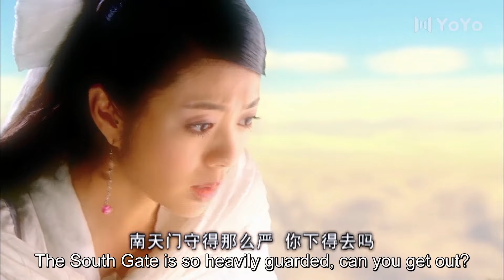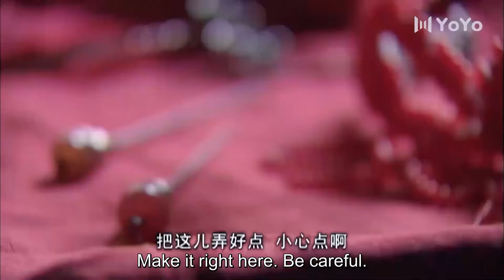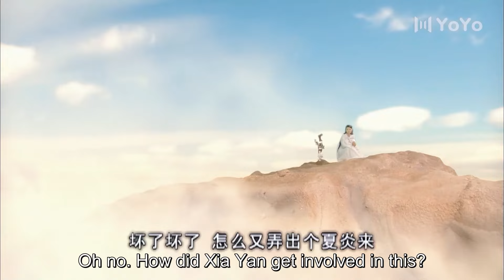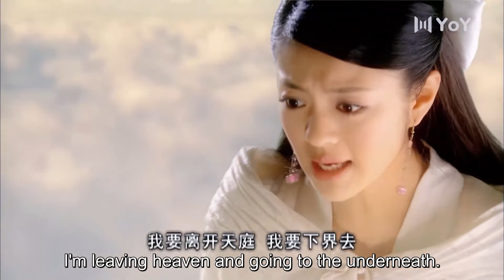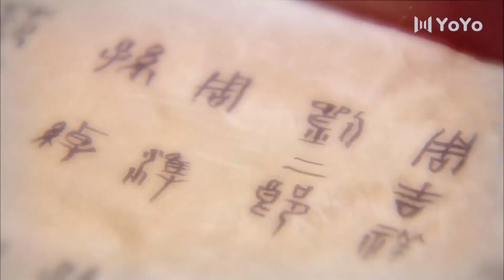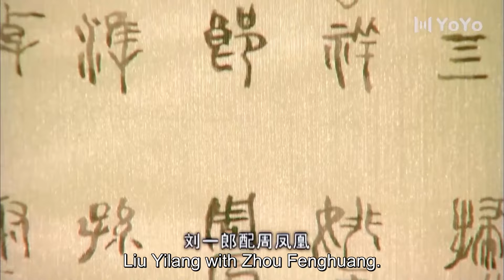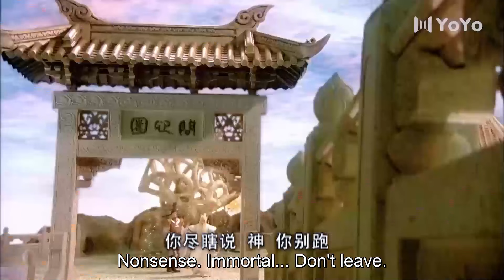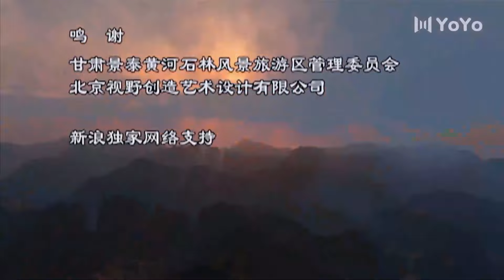[Eng Sub] Romance of Stars EP11 (Ady An, Tian Liang)| 牛郎织女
Drama name: Romance of Love
Genres: Historical, Romance, Mystery, Comedy
Full Episodes: 38
Also known as: 牛郎织女 , Legend of Love , Cowherd and Weaver , Niu Lang Zhi Niu

💬Synopsis:
The Cowherd and the Weaver Girl is a Chinese folk tale. The tale of the cowherd and the weaver girl is a love story between Zhinü (織女; the weaver girl, symbolizing the star Vega) and Niulang (牛郎; the cowherd, symbolizing the star Altair). Their love was not allowed, thus they were banished to opposite sides of the heavenly river (symbolizing the Milky Way). Once a year, on the 7th day of the 7th lunar month, a flock of magpies would form a bridge to reunite the lovers for one day.